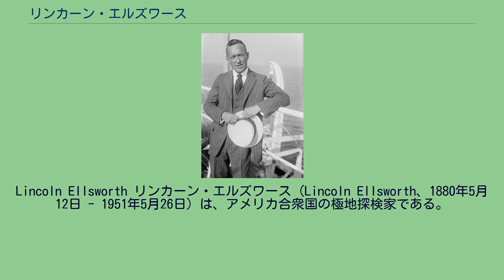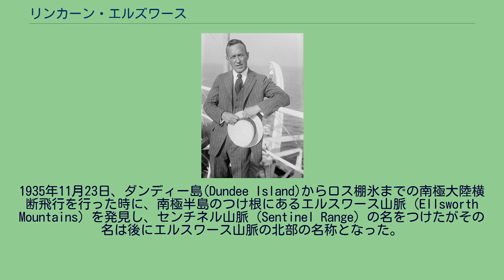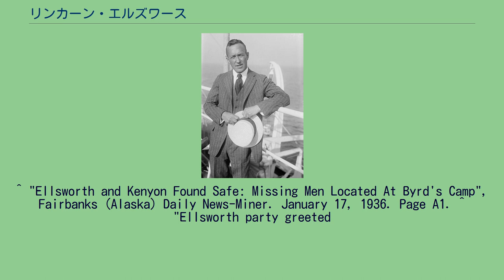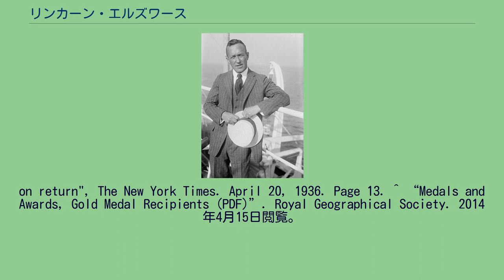リンカーン・エルズワース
Lincoln Ellsworth リンカーン・エルズワース（Lincoln Ellsworth、1880年5月12日 - 1951年5月26日）は、アメリカ合衆国の極地探検家である。
シカゴに生まれた。
父親は裕福な炭鉱主で1925年にロアール・アムンセンのスピッツベルゲン島からドルニエ・ワール型飛行艇の北極飛行に資金を提供した。
この飛行は目標到達前に不時着し、救助されるまで30日間待たねばならなかった。
1926年にエルズワースはアムンセンとともに、イタリアのウンベルト・ノビレが設計、製作した飛行船、ノルゲ号で、スピッツベルゲン島からアラスカへの飛行を行い、5月12日、北極点を通過した。
1933年から1939年にかけて、4度南極探検を行った。
ノルウェーのニシン漁船を買い取り、ワイアット・アープ号と名づけて航空機を運んだ。
1935年11月23日、ダンディー島(Dundee Island)からロス棚氷までの南極大陸横断飛行を行った時に、南極半島のつけ根にあるエルスワース山脈（Ellsworth Mountains）を発見し、センチネル山脈（Sentinel Range）の名をつけたがその名は後にエルスワース山脈の北部の名称となった。
飛行中に燃料切れとなり、リチャード・バードが設置したリトル・アメリカ・キャンプ近くに不時着した。
無線機の故障により、エルワースとハーバート・ホリック・ケニヨンとともに不時着の連絡が送れなかった。
ニュージーランドから、イギリスの救援船が救助に向かった。
ほぼ2ヶ月間、リトル・アメリカ・キャンプに避難したあと、2人は翌年の1月16日発見され、4月6日にニューヨークに帰還した。
1937年には、極地における飛行技術の確立により、イギリスの王立地理学会から金メダル（パトロンズ・メダル）を受賞した エルスワース山脈のほかに、南極のエルスワースランドや、エルスワース湖にも命名された。
アメリカのボーイスカウト協会は名誉スカウトに任命した。
^ “367日誕生日大事典の解説”. コトバンク. 2018年6月10日閲覧。
^ "Ellsworth and Kenyon Found Safe: Missing Men Located At Byrd's Camp", Fairbanks (Alaska) Daily News-Miner. January 17, 1936. Page A1. ^ "Ellsworth party greeted
on return", The New York Times. April 20, 1936. Page 13. ^ “Medals and Awards, Gold Medal Recipients (PDF)”. Royal Geographical Society. 2014年4月15日閲覧。